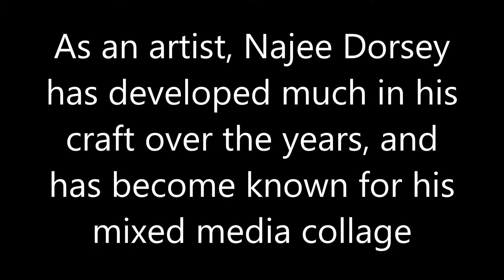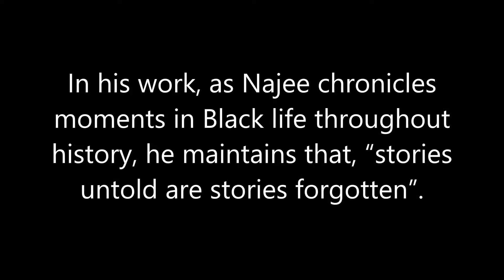Najee Dorsey Vid